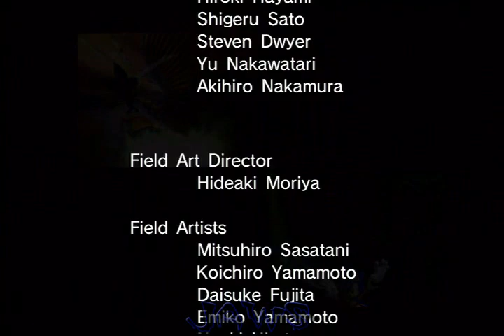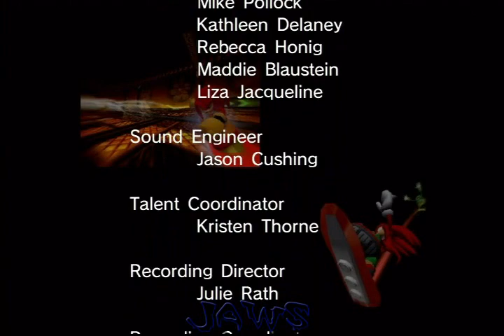How To Beat Sonic Riders Story In 30 Minutes With IJO Jaws - Hero Story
Tips:

Walruses
 Invaded
Neptune

Also known as W.I.N.